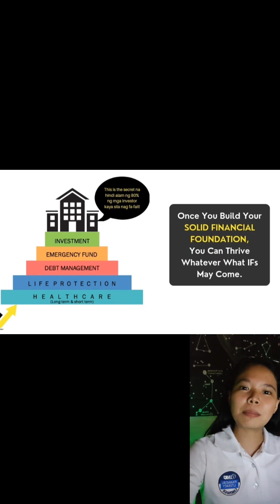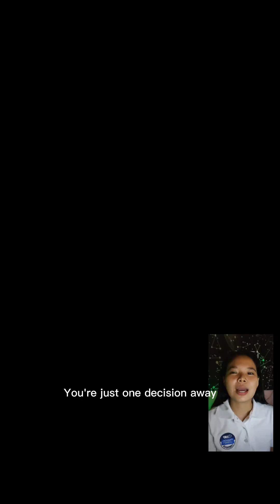How and where to start if you are an aspiring investor?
Sa usapang investment, ano ang dapat nating unahin? Para sa akin, self education. Because, of all the investments, INVESTMENT IN KNOWLEDGE pays the BEST interest. ✨ Lalo na ang applied knowledge.

Watch this video! Let's talk about Solid Financial Foundation.